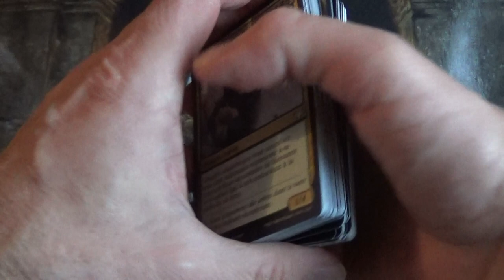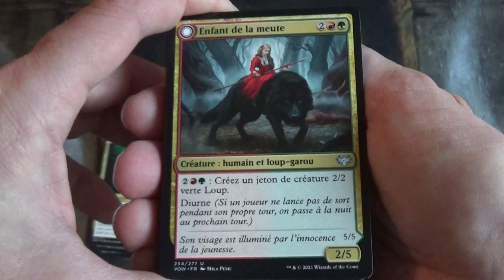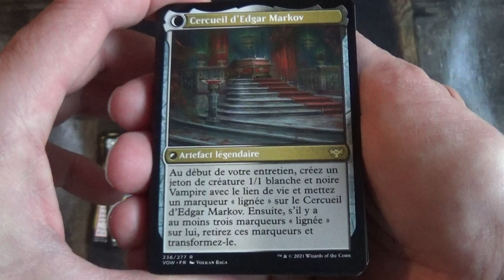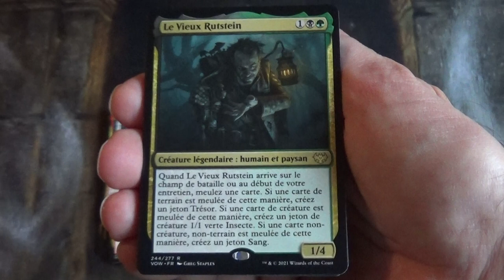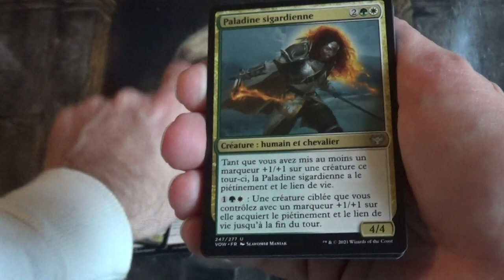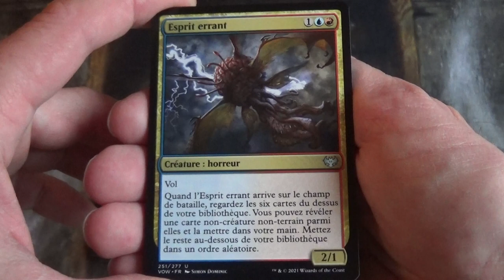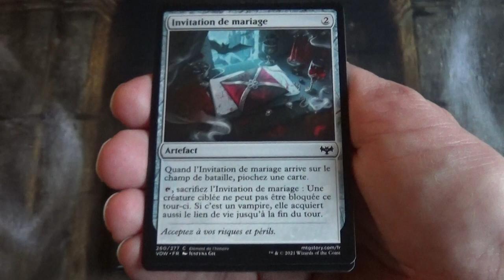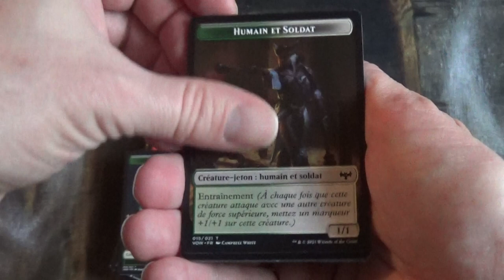TOUTES les cartes Multicolores, Incolores et terrains de l'édition MTG : Innistrad Noce Ecarlate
Je vous présente toutes les cartes Multicolores, Incolores et terrains de l'édition Innistrad Noce Ecarlate (Innistrad Crimson Vow), Magic The Gathering, MTG